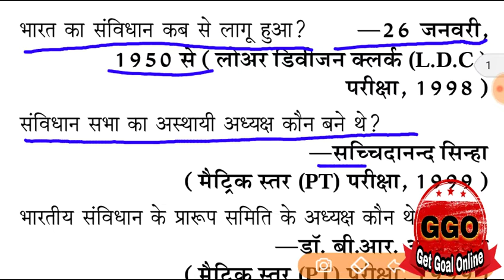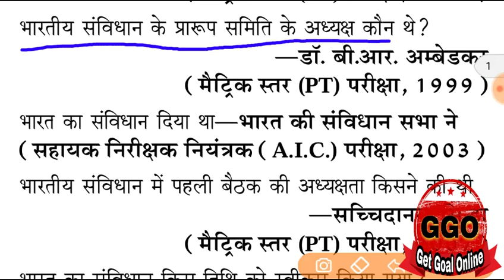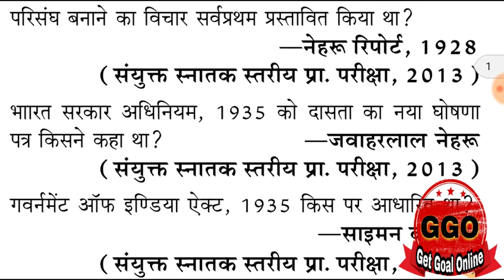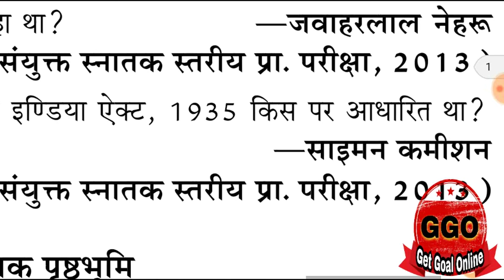sambidhan india hindi,bharat ka samvidhan notes,indian constitution,p1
About vedio :-

Hi dudes,
               welcome to "Get Goal online", GGO,

mportant questions/ important topic,
68500 शिक्षक भर्ती परीक्षा, UpPolice, ssc, SI,VDO Lekhpal, cpo, IAS ,PCS , UPSC, UPTET , CTET and all COMPITITION.

आप हमारी सभी vedio को देखने के लिए यहाँ click करें |

69000 शिक्षक भर्ती परीक्षा2019,69000 शिक्षक भर्ती 2019

शिक्षक भर्ती परीक्षा का सिलेबस पर चर्चा,68500 ka syllabus,shikshak bharti pareeksha 2019 syllabus,

yah vedio ctet hindi pedagogy,bhasha shikshan ke sidhant, emaxs paper ki h . hamara goal h ki aap is baar . UPTET me 125 score paar kr paye . jis se aap ka bhavishya ujjwal ho sake . aap ka sapna hamara sapna | isko goal tk pahuchane me hum aap ki purn help krege | aap ka bhavishya sukhmay ho.

I am updating this  UPTET  papers video which helps you to gain a good score in competitive exams... i will upload videos... So be in touch with me.ramyadav

आप हमारी vedio को देख कर हमें suport करे:
step1: | like and shre |  | give us energy |
step3: | comment |.  | suggestions |.  | for improvement our vedios |

download  Hindi pedagogy,ganit me mulyankan, evaluation in mathematics,in hindi mcq pdf link.